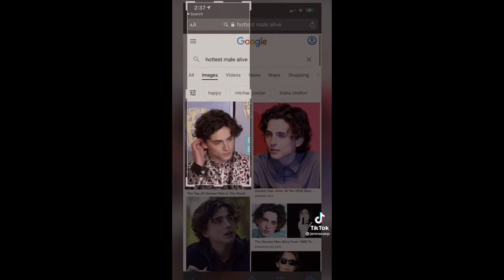timothee chalamet (tiktok) edits✨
hey there ikkkk everyone loves timothee chalamet soooo here is a compilation!

so hope you enjoyed this vid sooo yuh🥥

none of these edits are mine so yeah
heheheh 💚💚